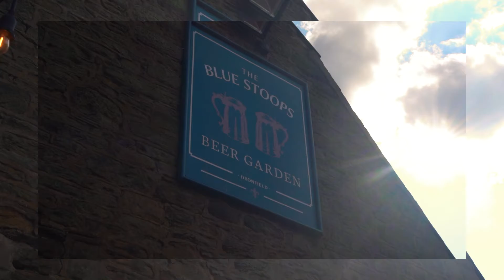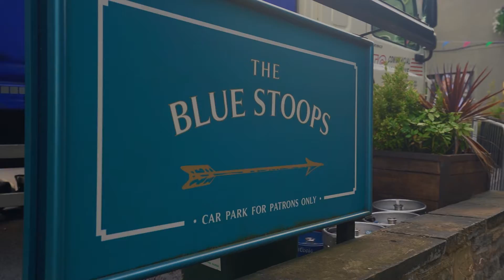Blue Stoops Festival Yard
The Blue Stoops Festival Yard. An immersive outdoor experience bringing the festival spirit to Dronfield.

Our garden has been transformed into an enchanting and welcoming space with great music and atmosphere, alongside an exciting new food and drinks menu.

This unique space is also available for private hire and has an exciting calendar of live music and events.